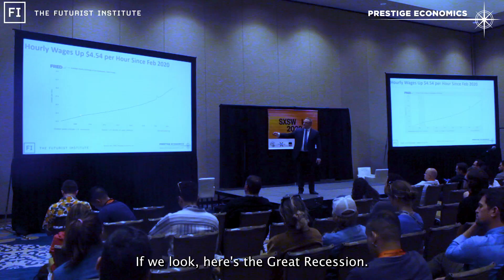SXSW 2023 - 9 - Wages Going Up - Economic and Financial Market Risk in a Time of Uncertainty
At SXSW 2023, Jason Schenker,  Chairman of The Futurist Institute and President of Prestige Economics, discusses key economic and financial risks to startups and other businesses. This clip comes from a keynote speech Jason Schenker gave titled "Founding, Funding, and Running a Startup in a Time of Economic and Financial Market Uncertainty" at SXSW, the premier U.S. annual technology and culture event in Austin, Texas.

Jason Schenker is a Futurist, Economist, Speaker, and Author who prepares leaders for the future with speeches, books, courses, and research. Jason has given over 1,000 keynotes and over 1,000 television interviews. He is the author of 36 books on emerging technologies, finance, and the economy. He is also Chairman of The Futurist Institute, an occasional columnist for Bloomberg Opinion, and an instructor of 20 courses for LinkedIn Learning on business, leadership, economics, risk management, and finance.

Almost 1 million people have taken Jason's LinkedIn Learning courses.

As President of Prestige Economics, Bloomberg News has ranked Jason Schenker the #1 forecaster in the world in 26 different categories since 2011, including for his forecasts of industrial metals prices, oil prices, the euro, and U.S. jobs.

Bloomberg News has ranked Jason Schenker the #1 forecaster in the world in 26 categories since 2011. Clients include public and private companies, institutional investors, central banks, and governments. Forecasts and research topics:
* Interest rates and currency rates
* Oil, natural gas, and energy markets
* Industrial and precious metals markets
* Other economy and finance topics

Jason Schenker regularly appears on Bloomberg Television, BNN, and CNN. He is a Board Leadership Fellow of the National Association of Corporate Directors (NACD). Jason is also a member of the Bretton Woods Committee.